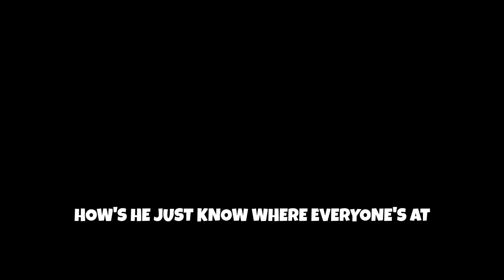I Got Banned Mid Game For This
SECONDARY
- E TOOL

- STIMSHOT
- C4
- FIELD MIC

PERKS:
- FLAK JACKET, TACTICAL MASK
- GEARHEAD, QUARTERMASTER
- NINJA, SPYCRAFT

WILDCARD:
- PERK GREED